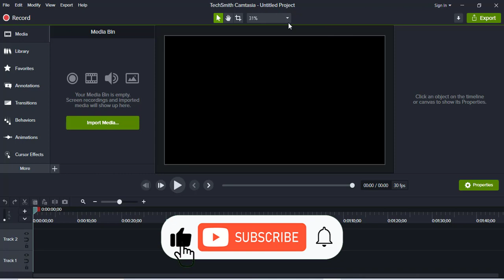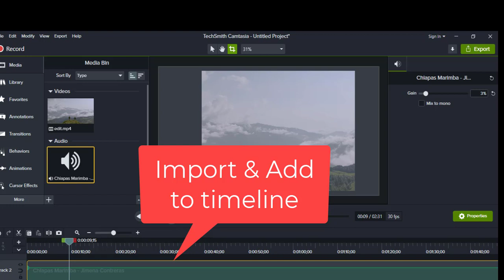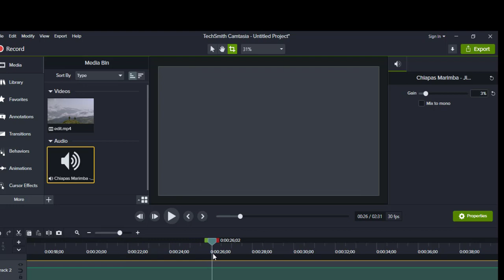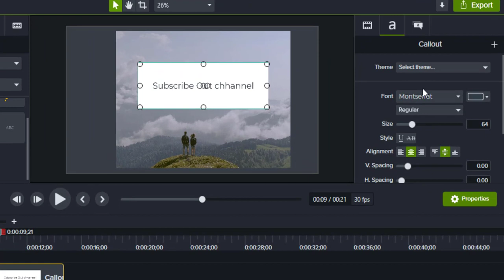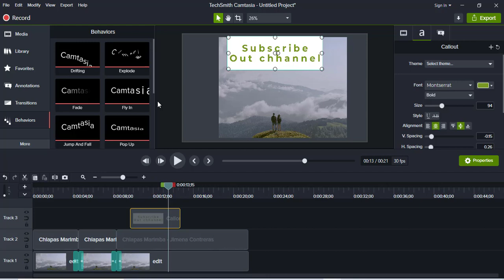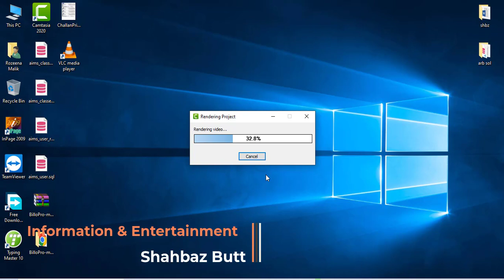Camtasia Video Editing Tutorial Part 2 |Urdu/Hindi | 1622023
In this video, we'll show you how to use Camtasia for video editing. We'll take you through the Camtasia interface in both English and Urdu/Hindi, and explain how to use various features of this software.

If you're looking to improve your video editing skills, then this video is for you! We'll show you everything you need to know to use Camtasia to create professional video content. From learning the Camtasia interface to editing video in a variety of formats, this video is a must-watch!